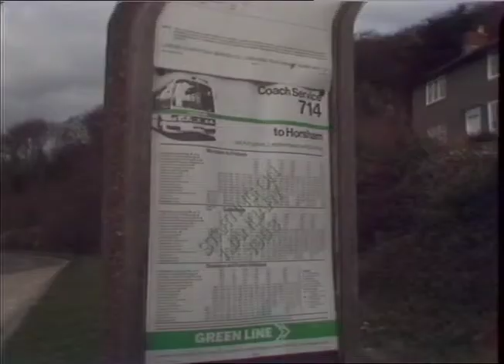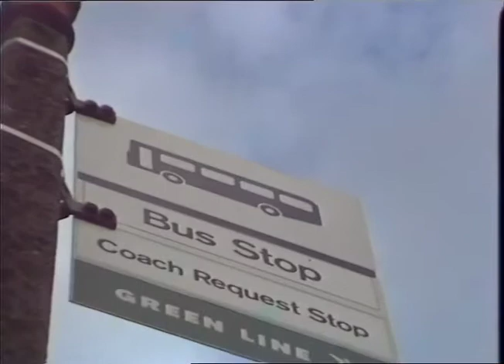MURDER, TUTHILL, ROY.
MURDER, TUTHILL, ROY._x000D_
THAMES NEWS. 18.1.83. MURDER-SCHOOLBOY, ROY TUTHILL,SURREY, RENEWED IN